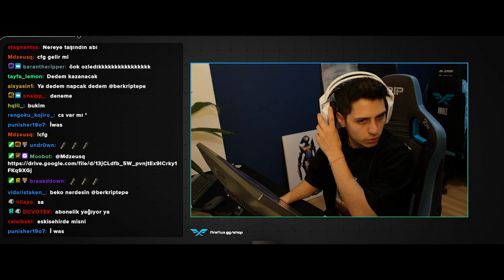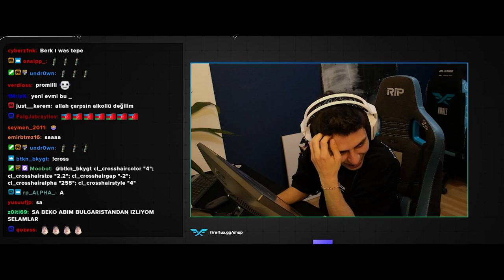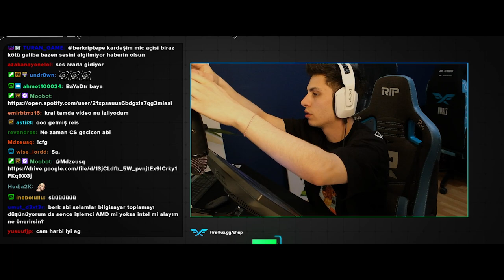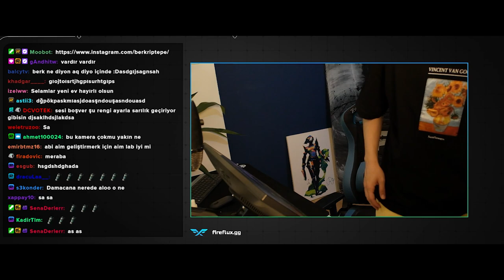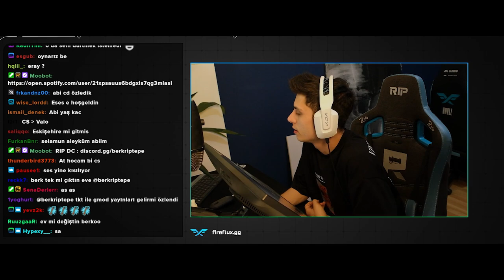Berk Rip Tepe - YENİ EV YENİ KAMERA İLK YAYIN!